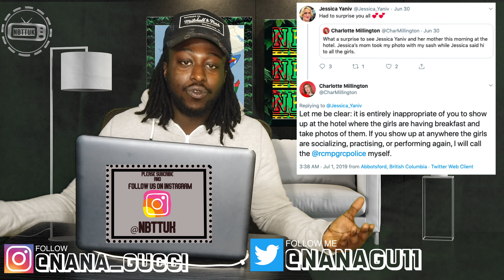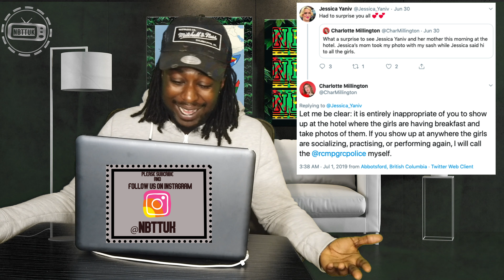Jessica Yaniv Transgender sues salon for not waxing her Genetals, Omarion opens up about scandal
Welcome To Weekly Gems a show where we discuss internet scandals around the world.

In this week we Discuss Omarion scandal with his ex Girlfriend April jones and his B2k Band member Lil Fizz who is currently in a relationship with April.

We also discuss a transgender woman named Jessica yaniv who is suing a Beauty Parlour for refusing to shave her genitals.